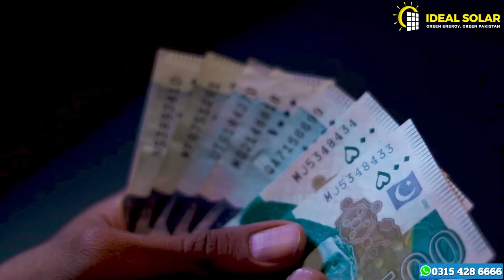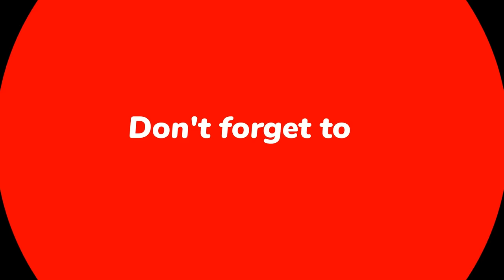How to run AC on Solar System || complete Details in urdu in Pakistan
Contact Now To Get Complete solar solution
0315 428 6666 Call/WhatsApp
Our Office Address  : Second Floor Dogar Market, saddiq Plaza, Opposite Adil Hospital Main Boulevard DHA Lahore.